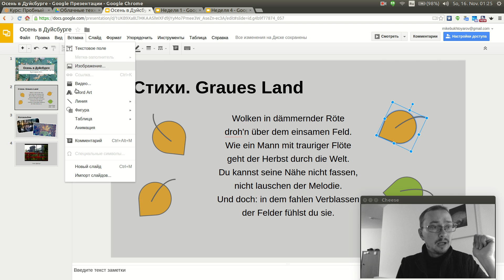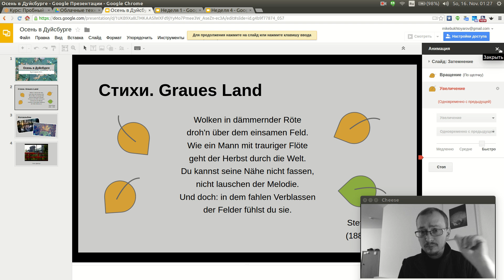10 Презентации Google. Анимация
Видео для курса повышения квалификации “Облачные технологии в образовательной и научной деятельности”.
Бухтояров М.С. Бухтоярова А.А. ФПКП СФУ 2014